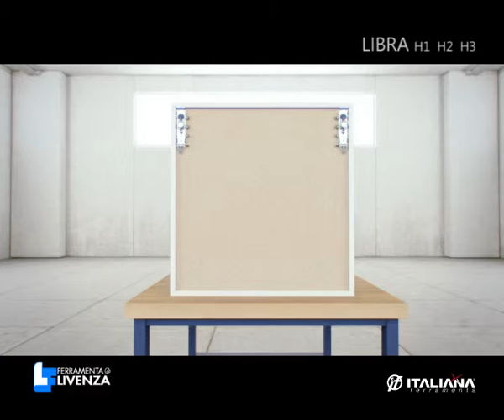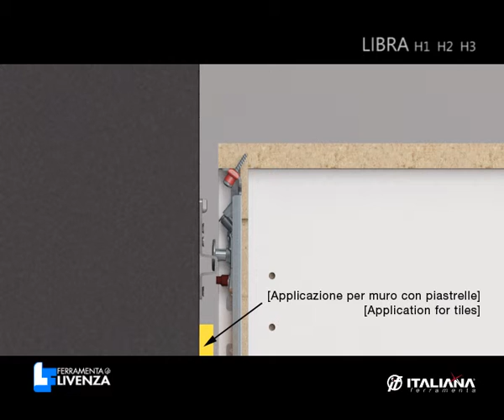ITALIANA --Libra H1 H2 H3 紀氏 義大利進口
紀氏有限公司
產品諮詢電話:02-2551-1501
展示中心：台北市長安東路一段39-1號、41-2號